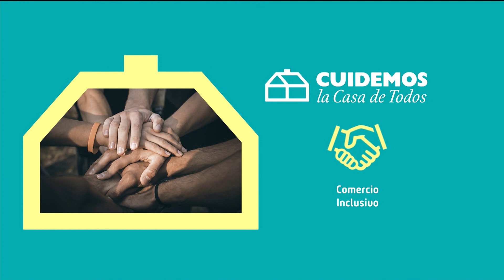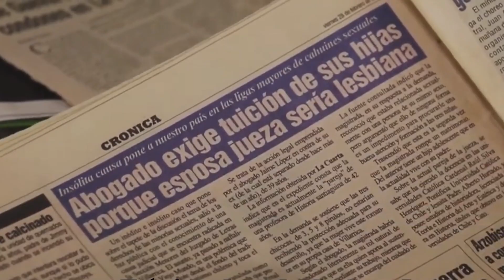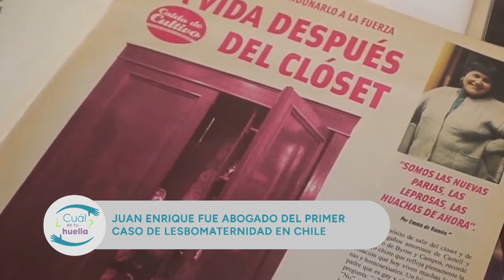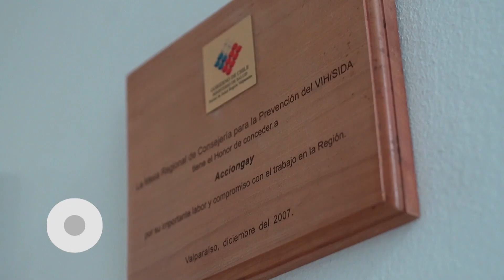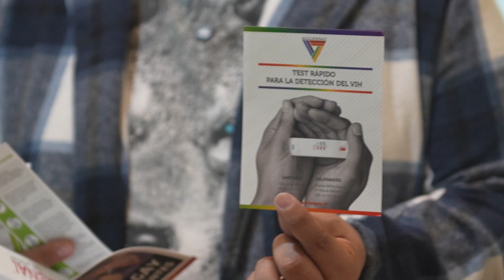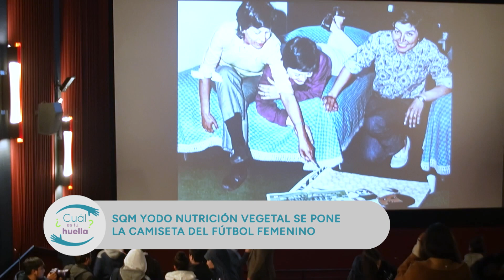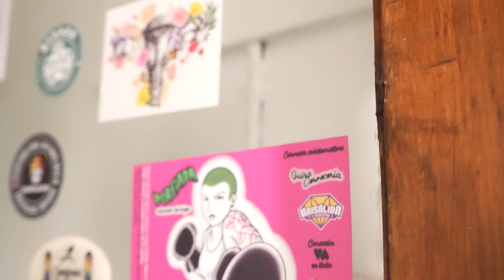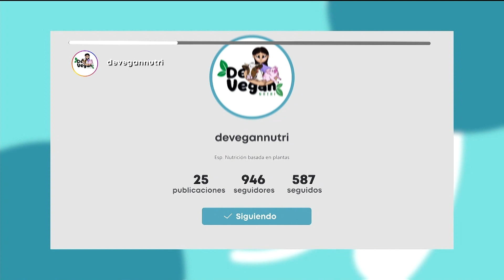T09 C15: Diversidades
Este nuevo capítulo de "¿Cuál es tu huella?" se centró en el tema de las diversidades sexuales, coincidiendo con la reciente marcha del orgullo en Chile. El programa abordó varios aspectos importantes relacionados con la comunidad LGBTQ+ y los avances en materia de derechos e inclusión en el país.

El episodio contó con la participación de Érika Montecinos, una reconocida activista lesbofeminista, quien habló sobre la importancia de la visibilidad lésbica, los logros alcanzados en materia de derechos LGBTQ+ en Chile, y los desafíos pendientes. Se discutieron temas como la educación sexual integral y la reciente ley para erradicar la violencia de género contra las mujeres.

El programa también presentó notas sobre figuras relevantes en la lucha por los derechos LGBTQ+, como Juan Enrique Pi, un abogado que ha sido clave en la creación de leyes antidiscriminación y de identidad de género. Además, se mostró el trabajo de organizaciones como Acción Gay, que promueve el acceso a la salud para las personas de las diversidades sexuales.También se presentó una nota sobre el emprendimiento Revista Burdas, que proporciona información útil para personas lesbianas.

Finalmente, el episodio incluyó una sección llamada "Huella Digital", donde se respondieron preguntas de la audiencia sobre temas como qué hacer en caso de discriminación, el significado de los colores de la bandera LGBTQ+, y recursos para padres de personas LGBTQ+.